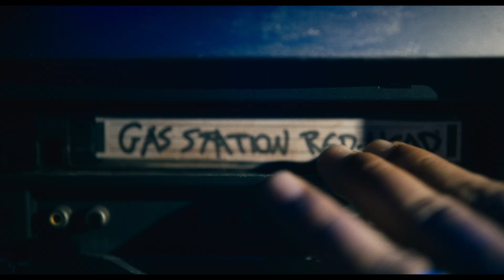Barbarian | Official Trailer | In Cinemas October 28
Watch the brand new trailer for Barbarian, in cinemas October 28.

Traveling to Detroit for a job interview, a young woman books a rental home. But when she arrives late at night, she discovers that the house is double booked and a strange man is already staying there. Against her better judgement, she decides to spend the evening, but soon discovers that there’s a lot more to fear than just an unexpected house guest.

From 20th Century Studios and New Regency, “Barbarian” stars Georgina Campbell, Bill Skarsgård, Justin Long, Matthew Patrick Davis, Richard Brake, Jaymes Butler and Kurt Braunohler.

The film was written and directed by Zach Cregger. The producers are Arnon
Milchan, Roy Lee, Raphael Margules and J.D. Lifshitz.Yariv Milchan, Michael Schaefer, Natalie Lehmann, Danny Chan, Alex Lebovici and Bill Skarsgård are the film’s executive producers.